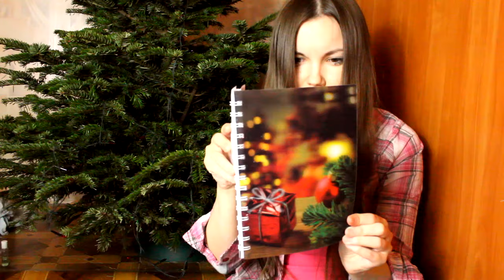Новогодний haul || ЁЛКА ||Fix Price || Клёвый Рюкзак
Всем привет ) как и обещала ранее да и как вы просили — сняла HAUL.